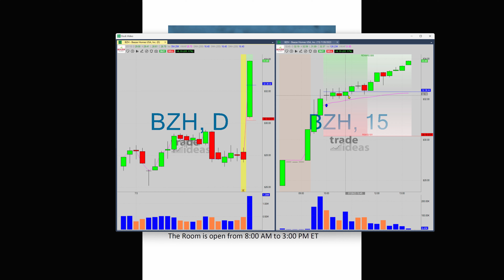BZH - What Makes This Trade Great!!